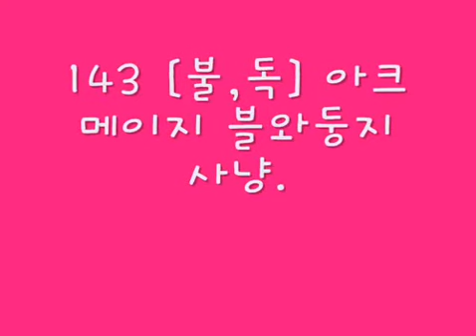[kms] 143 f/p archmage at blue wyvrens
got from tvpot.daum.net full credits to whomever released it there o.0.